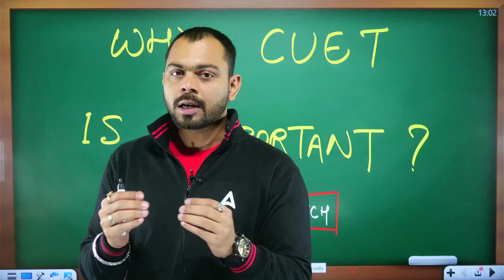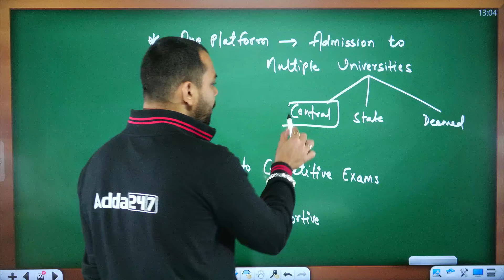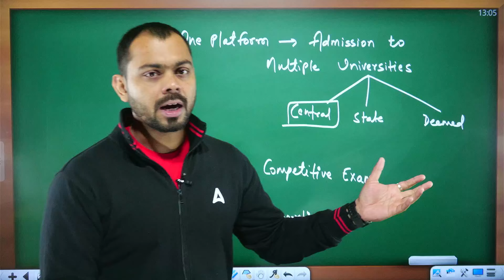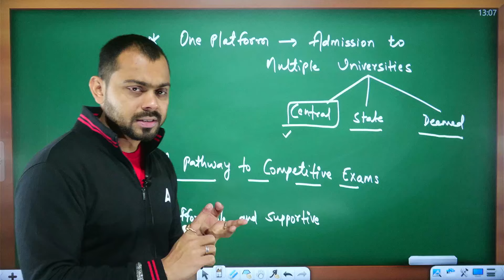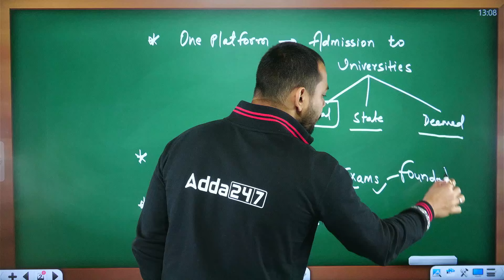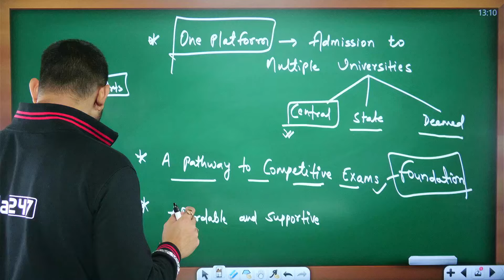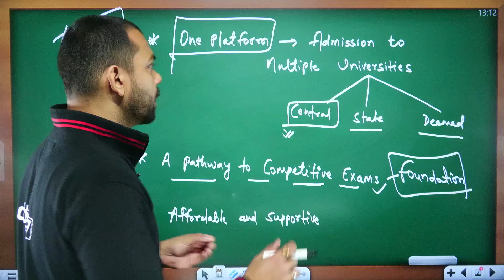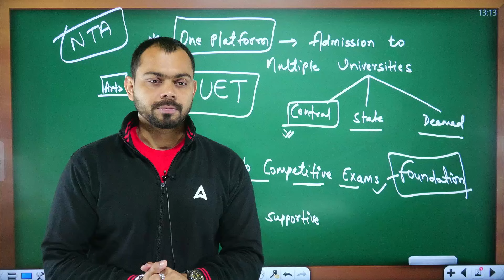What is CUET PG 2025? Why CUET PG Is Important?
Confused about CUET PG 2025? Wondering why it matters? Sonu Sir breaks it down in this video!  Learn what the CUET PG exam is and how it's your gateway to top postgraduate programs.  Sonu Sir explains the importance of CUET PG and how it can help you achieve your academic goals. Don't miss this informative video and get a head start on your CUET PG 2025 preparation

Start Your CUET PG 2024 Preparation With Victory 2.O Batch.
Join NOW-👇👇

🔴CUET PG 2024 Victory 2.0 Batch for General {COQP11} Exam Preparation

🔴CUET PG 2024 Victory 2.0 Batch for General (MBA etc) {COQP12} Exam Preparation

🔴CUET PG 2024 Aspiration 2.O Batch for Hindi (LAQP02) Exam Preparation

👉Buy Complete Books 📚for Boost Your Preparation 🔥👇

🔴CUET PG (COQP11) Complete Book Kit - Printed Edition by Adda247

🔴CUET PG (COQP12) Complete Book Kit - Printed Edition by Adda247

👉 Buy CUET PG Test Series👇

🔴NTA CUET (PG) General Paper COQP12 (MBA etc) Test Series